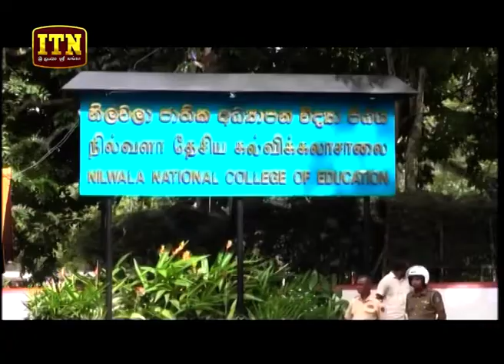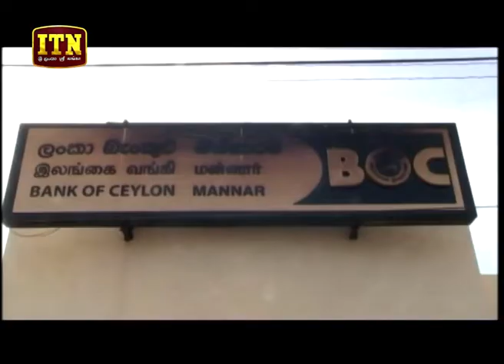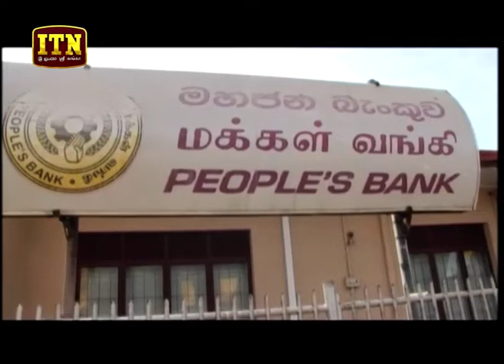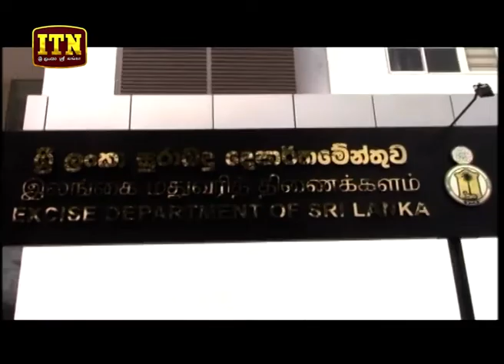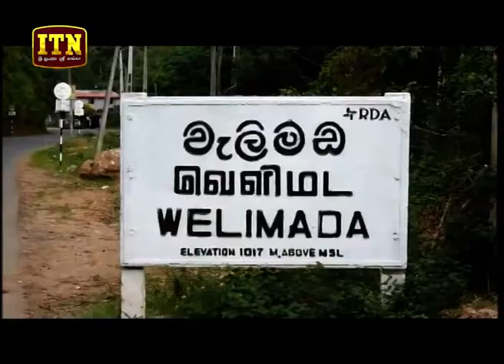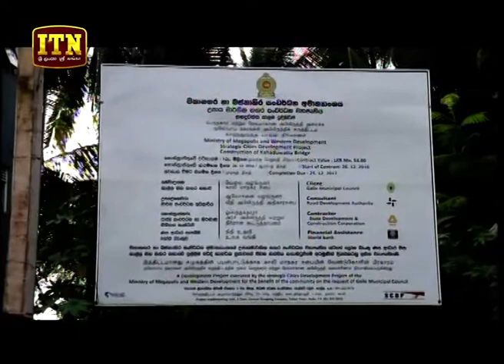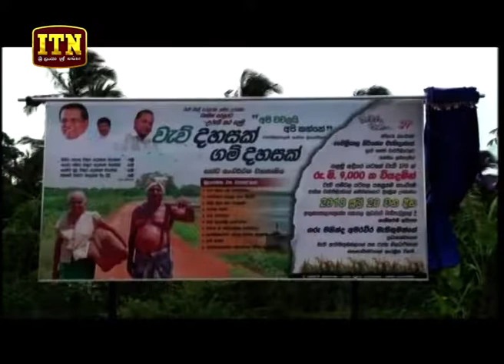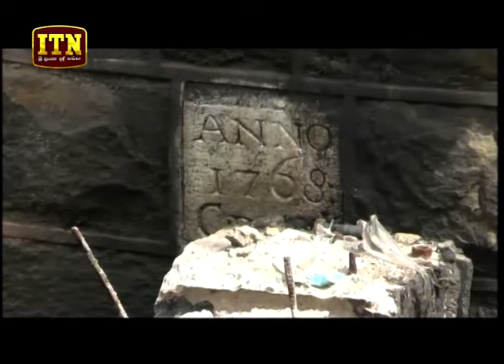ITN News 2018-07-21 | 12.00 PM